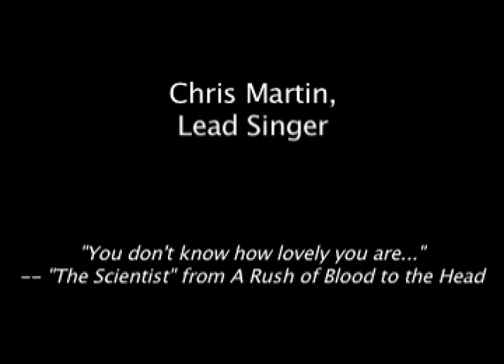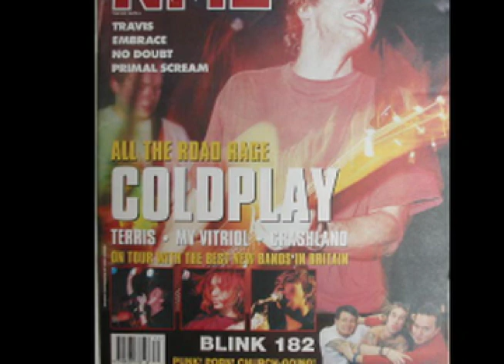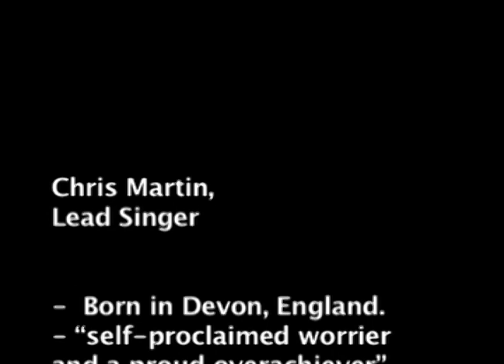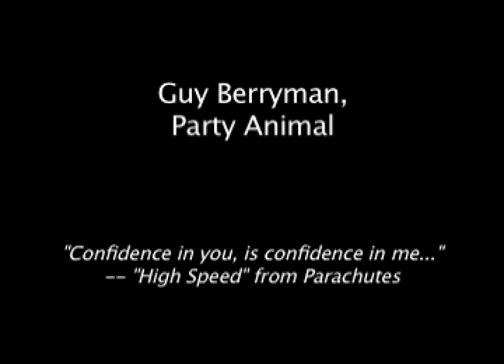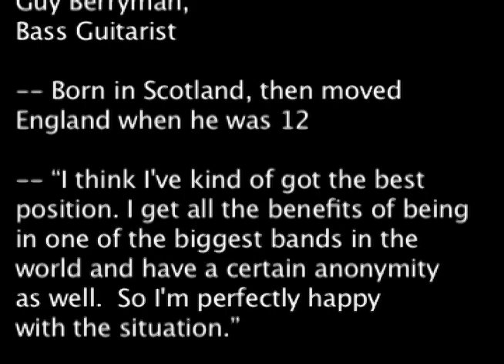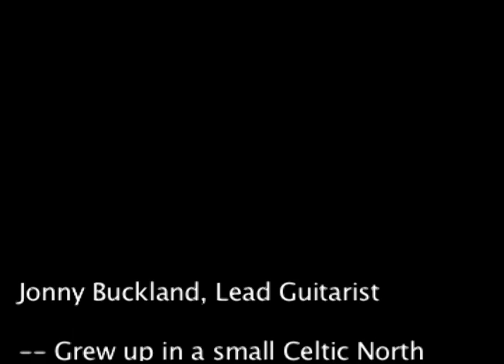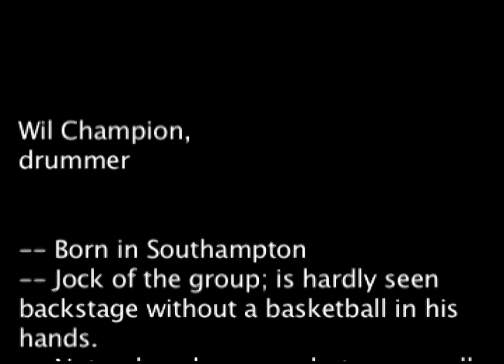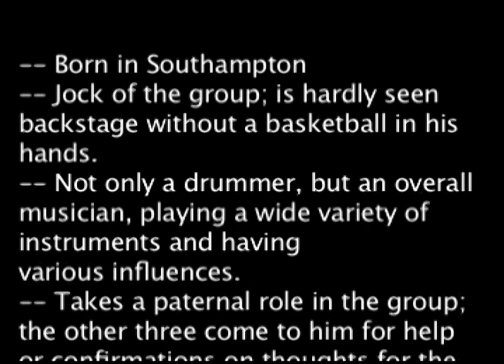Who Is Coldplay? A band profile music project.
-- Who Is Coldplay?

I did this project for my high school music class in honor of one of my favorite musical artists.

Ahahahahahaaaaa, I remember I pulled an all-nighter to write the script (based on research from the book Coldplay: Look at the Stars by Gary Spivack) and to edit the video using Final Cut Express. It was supposed to be a laid-back project -- and trust me, a lot of people did really crappy presentations, bwahaa -- but I just felt like making a video... though it was my fault for not realizing how much work that would actually be. Oh mann.

I worked really hard on this. I even hand-picked the song samples to play for each member's profile in order to try to highlight the sounds each band member brings to the musical sound of Coldplay -- voice/piano, bass, guitar, and drums. I also put in my own kind of musical analysis on their music/progression through the years.

... I was also recovering from a cold, hence the horribly sore throat ahahaa XD.

I watch this now, practically two years later, and I am just so proud. ^^;